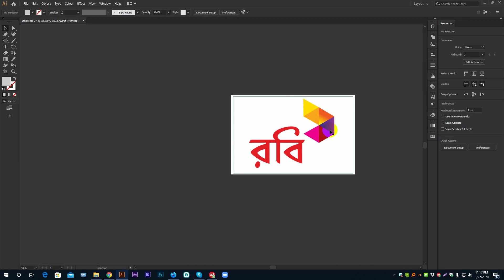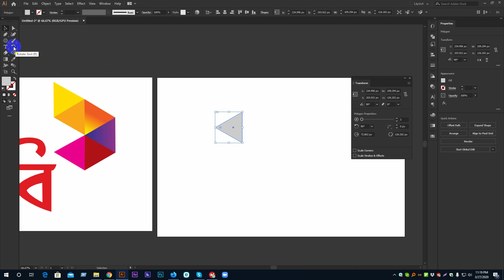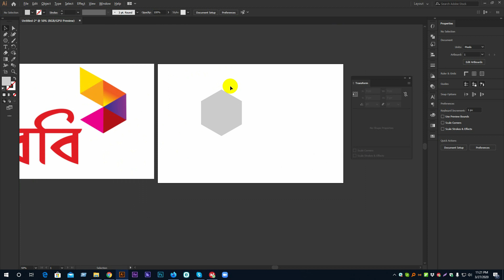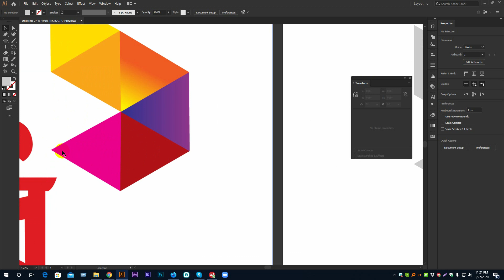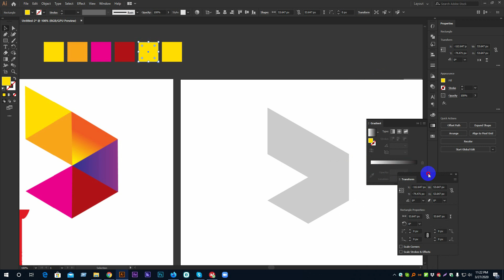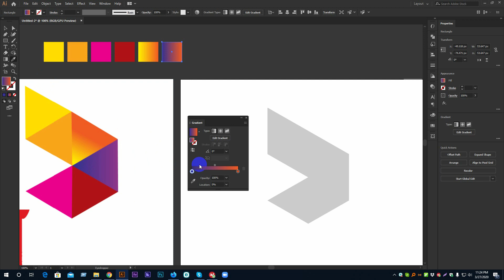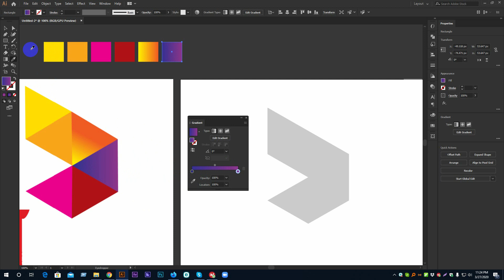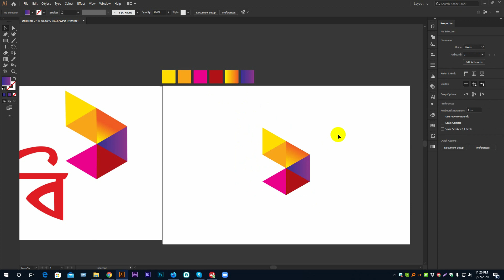Logo Design - How to Make Robi Logo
Hey Guys.
Thank you that you are watching my videos.

In this video I tryied to show you to use shapes to make a logo.
This is practice video to learn Transform Tool in Illustrator.